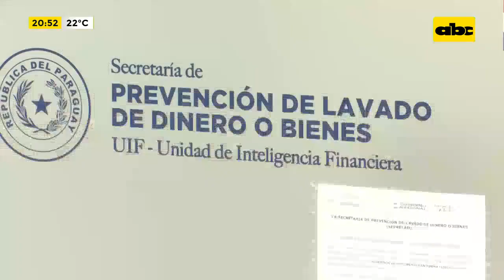Avances en materia de prevención de lavado de dinero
Desde el Banco Central del Paraguay informaron que el país ha avanzado notablemente en lo que respecto a la prevención del lavado de dinero y el financiamiento al terrorismo, gracias a cursos y talleres de actualización realizadas entre entidades financieras, casas de seguro y otros, lo que posibilitaría aprobar las evaluaciones de Gafilat.